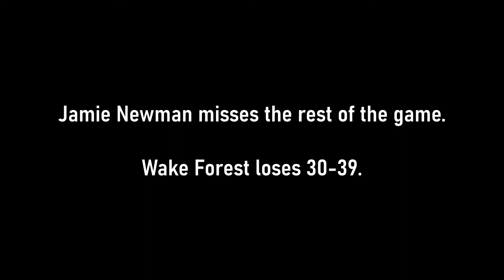Jamie Newman Film vs Syracuse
All of Jamie Newman's passing and rushing attempts during Wake Forest vs. Syracuse.

Stats:
6-13 175 yds 46.2% 0 TD 1 INT
12 rushes for 23 yds 0 TD